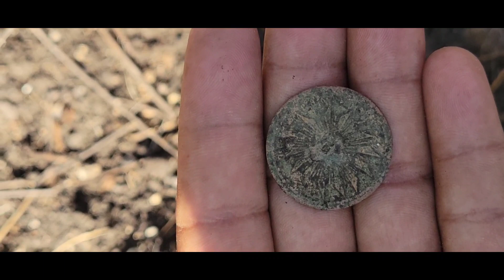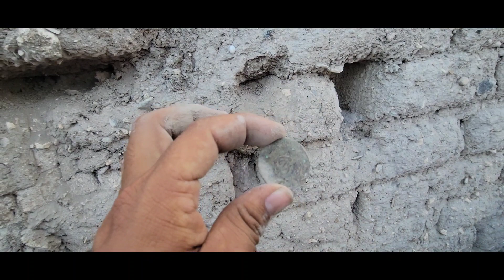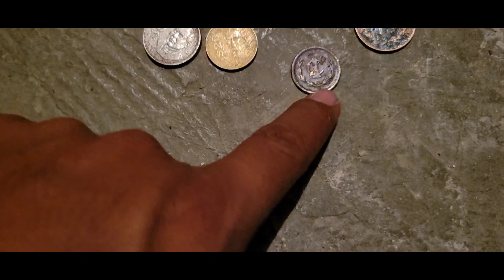El viaje de mi viejo!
son clips de el viaje que hiso mi esposo a su rancho solo sin nosotras.